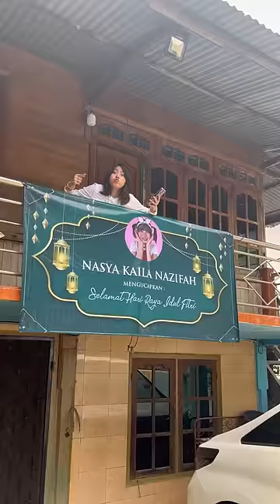Pakai Baju Uang pas Lebaran dapat dari Pohon! THR Kalian guys Nasya kaila Nazifah